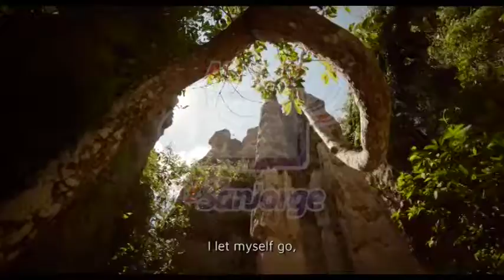Cámara de comercio adelanta promoción turística de la región